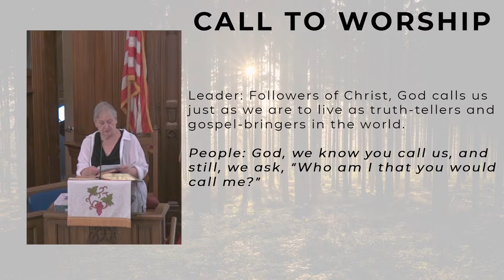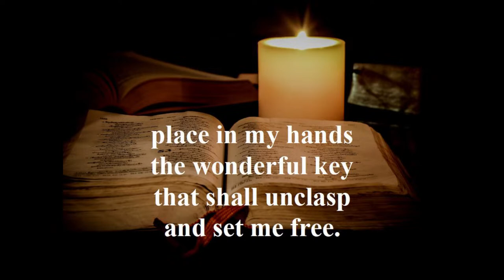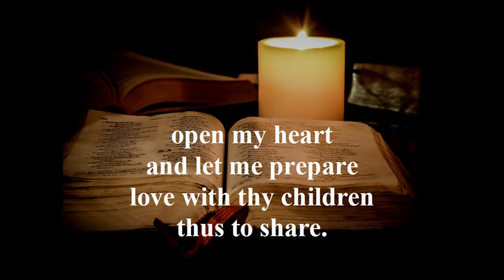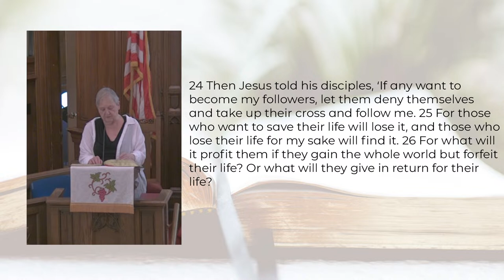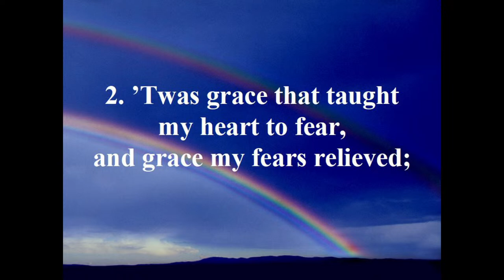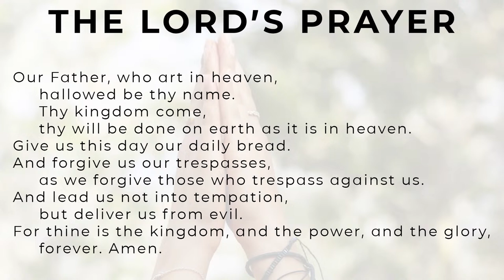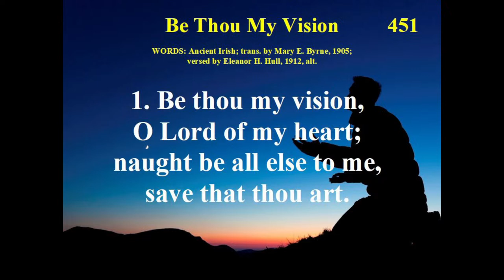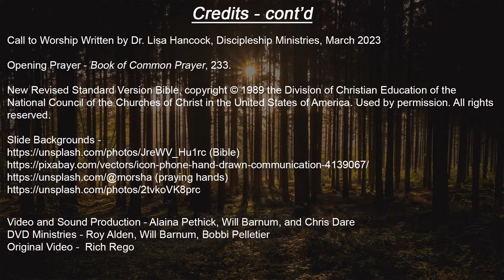Sunday Worship Service - September 3, 2023 - Gray Memorial UMC - Caribou, Maine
Sunday Worship Service, September 3, 2023
Pastor Rich Rego, Gray Memorial United Methodist Church

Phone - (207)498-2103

• By EFT (Electronic Funds Transfer) via VANCO--several people have already chosen this method for recurring gifts. If you are interested in this method, please contact Shirley Bowman, 493-1039, to set up an EFT.

• By the Vanco Mobile app. You can download the Vanco Mobile (formerly GiftPlus) from the Apple App Store or from Google Play. This method supports both recurring and one-time gifts.

All VANCO methods include a nominal service fee for the church. Many people choose the options provided by VANCO for convenience and, for the electronic options, to ensure their gifts are always regularly given. Because of regular giving, research shows churches receive more funds overall using these methods. Contact the church office for more information on giving options.

Today's Service:
Organist/Choir Director: Margaret Cyr

Liturgist: Deborah Nichols

Open My Eyes, That I May See - UMH 454
Words and Music: Clara H. Scott

All Things Bright and Beautiful – John Rutter
Performed by the Senior Choir

Amazing Grace (v. 1, 2, 3) - UMH 378
Words: John Newton; Music: 19th cent. USA melody; harm. by Edwin O. Excell

Alleluia – Source Unknown

Praise God, from Whom All Blessings Flow - UMH 94
Words: Thomas Ken; adapt. by Gilbert H. Vierra

Come to the Table & Taste and See

Be Thou My Vision - UMH 451
Words: Ancient Irish; trans. by Mary E. Byrne; versed by Eleanor H. Hull, alt.

The Joy of the Lord – Source Unknown

UMH Accompaniment Recordings / Lyrics Slides - © The United Methodist Publishing House

Call to Worship Written by Dr. Lisa Hancock, Discipleship Ministries, March 2023

Opening Prayer - Book of Common Prayer, 233.

Video and Sound Production - Alaina Pethick, Will Barnum, and Chris Dare

DVD Ministries - Roy Alden, Will Barnum, Bobbi Pelletier
Original Video -  Rich Rego